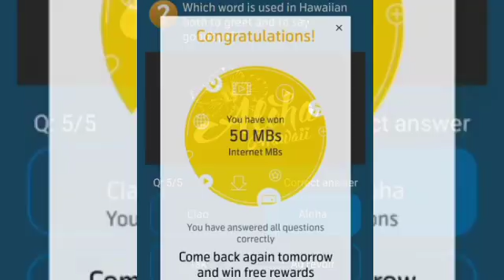My Telenor Question Today| 18 September 2020 Questions And Answers